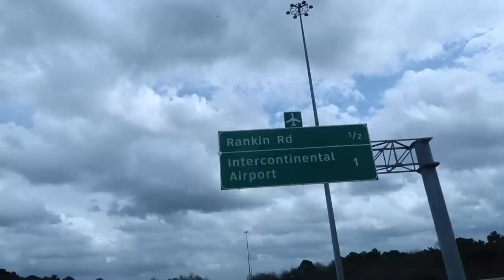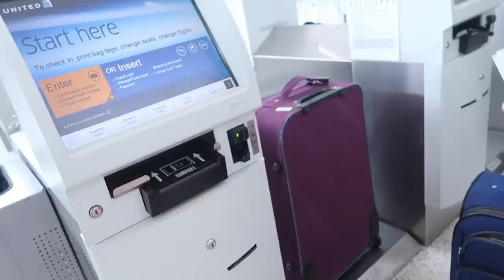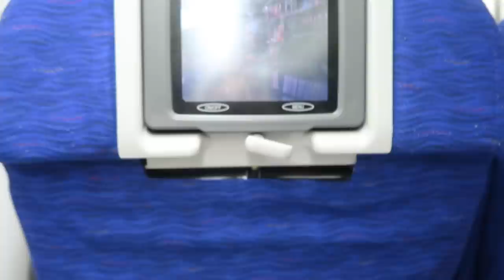Traveling to Ireland, International Plane Trip | Dublin Vlog Part 1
In this vlog I take you on my international plane trip to see my granny in Dublin, Ireland. She is not well, so I went with my mom and little brother, Mark Adam, to see her. This is my trip on the airplane from Houston airport to Dublin airport.

Next week, I will show you what I did while in Ireland!

or this, which is one of my more popular videos from my old vlog channel

PRIMER -
FOUNDATION -
Bronzer -
Benefit Cosmetics Hoola Bronzing Powder 0.28 Ounces
CONCEALER -
HIGHLIGHTER -
BLUSH -
Tarte Amazonian Clay 12-Hour Blush
EYESHADOW -
MASCARA -
LIPS -
Colourpop Supernova Shadow
Colourpop Amber Lipstick
SETTING SPRAY -
Urban decay
FIONA FRILLS -

ANNIE'S Slime SUPPLIES:
1 gallon of Elmer’s glue on Amazon